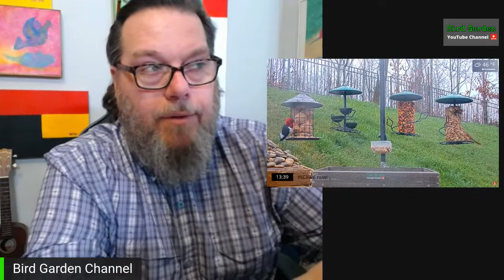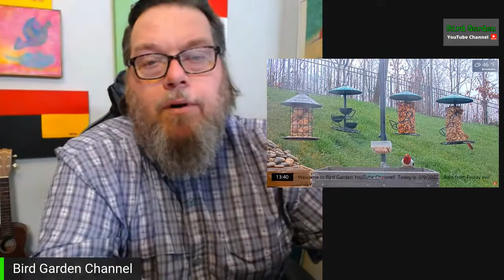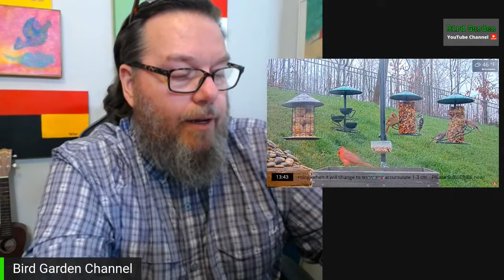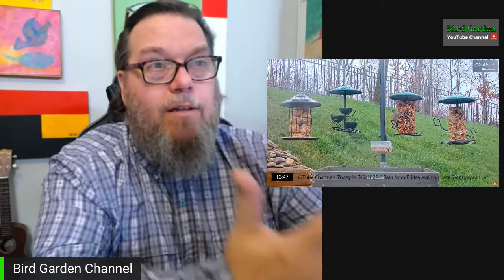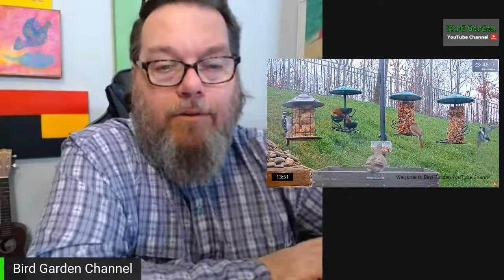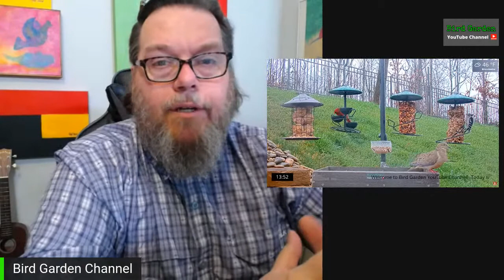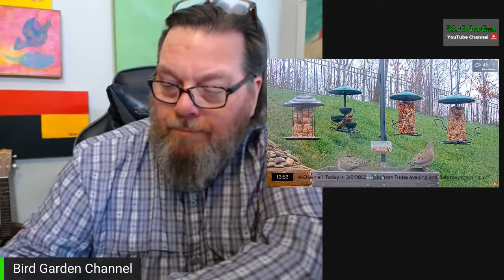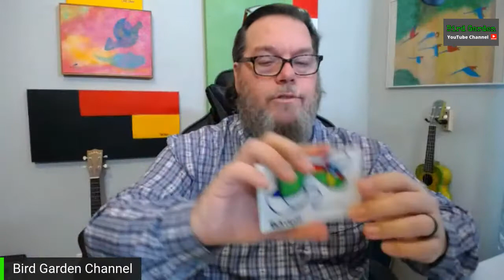EASY Bird Watching BIRD TALK Show Ep18 [ EASY BIRD PHOTOGRAPHY ]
EASY Bird Watching BIRD TALK Show Ep18 [ EASY  BIRD PHOTOGRAPHY ] answers your question about which is the EASIEST way to photo birds! This is an exciting topic of discussion because it reveals just how accessible the AMAZING hobby of birding can be !!

Photographing birds will elevate your mood and connect you to the nature around you! Check out Bird Garden YouTube channel 24/7 LIVE Bird Feeding station

0:00 Countdown
0:30 Birds reel
1:50 LIVE show